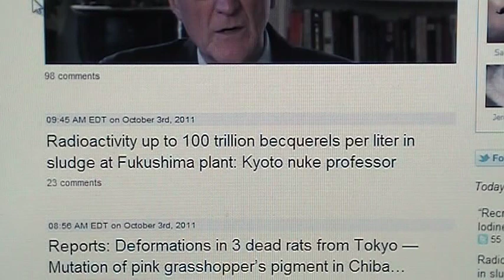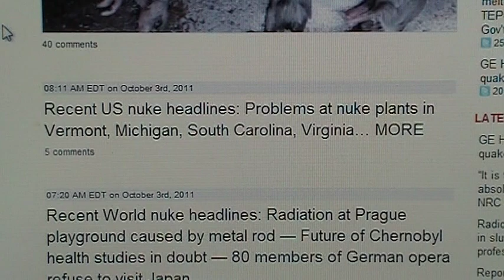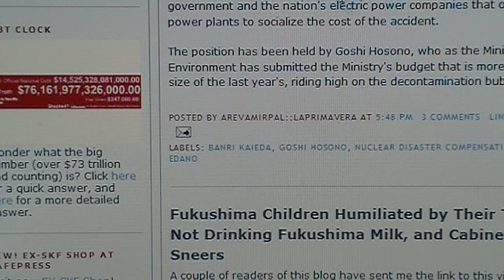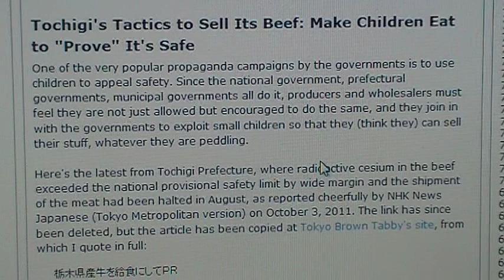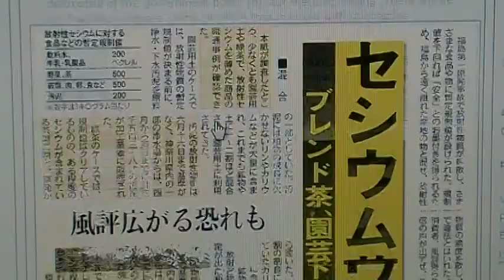Kids forced to Drink Radioactive Milk (04 October 2011) ☢The Fallout Report☢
Fukushima children forced to drink radioactive milk at school